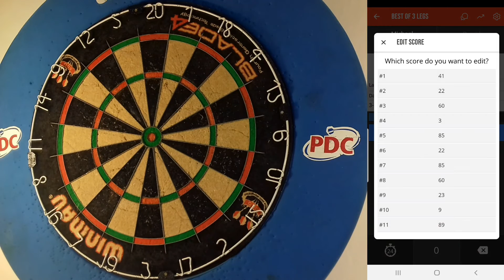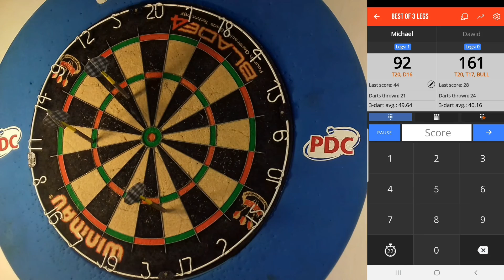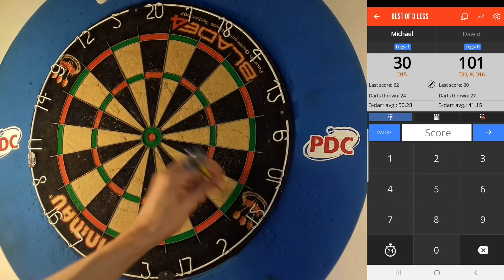Back with some more darts